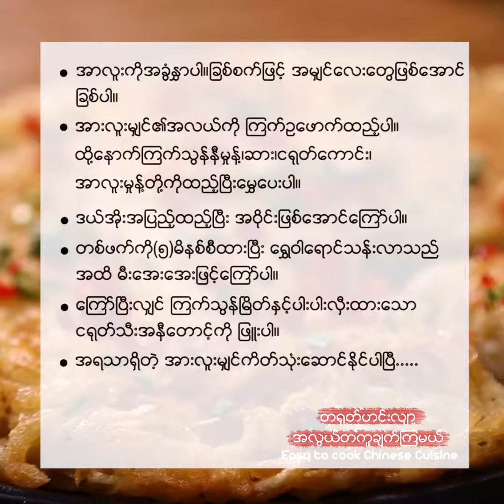Potato Pan Cake